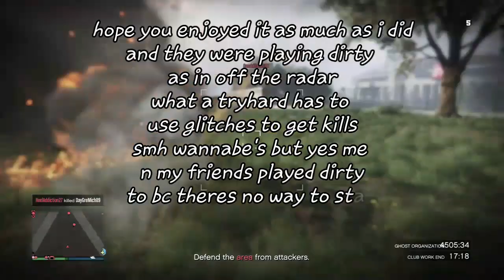Gta online: R.I.P wannabe tryhards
⬇READ DESCRIPTION⬇

L
O
O
K

D
O
W
N

H
E
R
E

O
P
E
N

M
E

⤵SPECIAL SHOUT OUT TO THEM

lv_sad_bxtch_lv